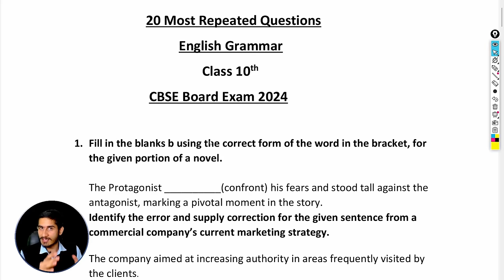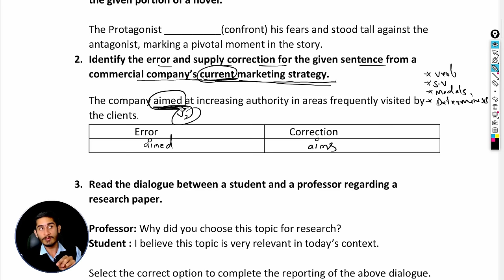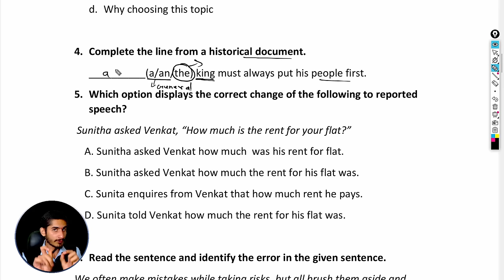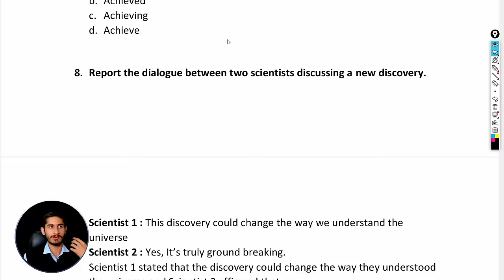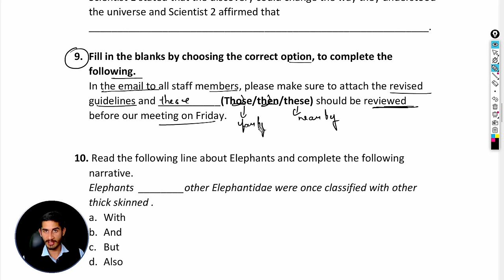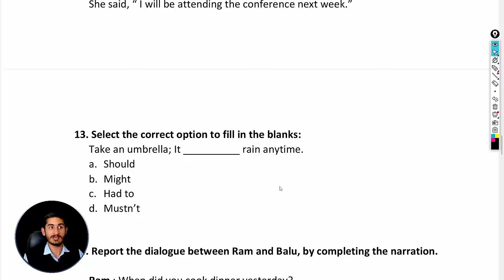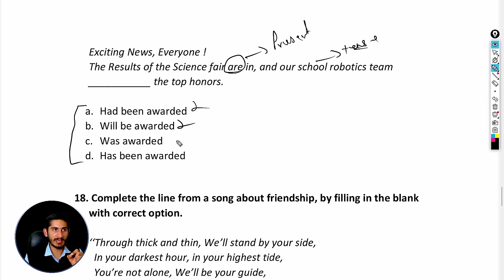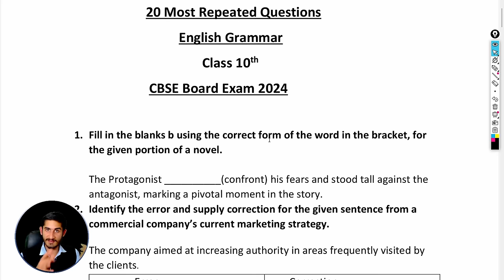Class 10 English Language and Literature 2024 | Most Repeated 20 English Grammar Questions In Hindi